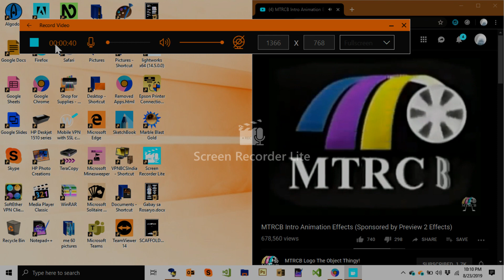Mtrcb Effects In Inverted